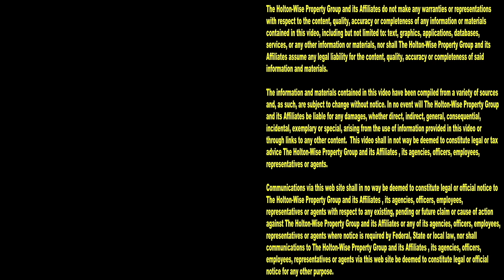Evictions Gone Bad | Tenants From Hell 271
Most all evictions are bad, but sometimes evictions can go really bad. If you think you have a tough job, try being a landlord dealing with 1,000's of Section 8 tenants on a daily basis. If you're thinking being a landlord can't be that bad, we've got a surprise for you. During the 271st episode of The Tenants From Hell Show we are presenting you with a montage of eviction footage. This isn't just your run of the mill eviction footage though. This is footage from bad evictions. When evictions go wrong things get crazy. Here on HoltonWiseTV, you'll see everything from trashed houses to landlords being attacked by their tenants, to squatters who refuse to leave.